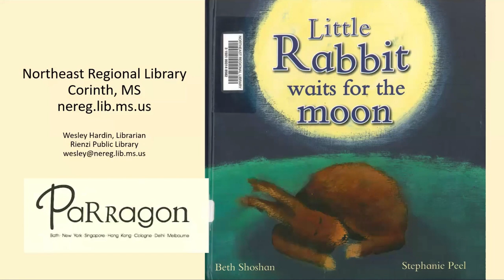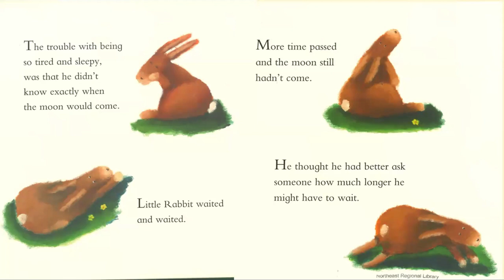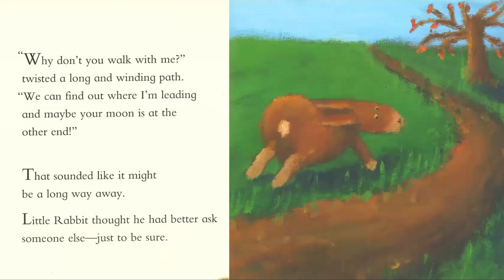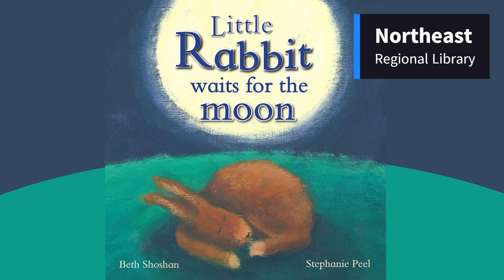Little Rabbit Waits for the Moon by Beth Shoshan and Stephanie Peel 📚 Kids Story Read Aloud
Read by Wesley Hardin, Rienzi Librarian

🌙 “Little Rabbit Waits for the Moon” 🌙 – A Heartwarming Bedtime Adventure! 📚

Join us under the twinkling stars as we dive into the enchanting world of “Little Rabbit Waits for the Moon” by Beth Shoshan and beautifully illustrated by Stephanie Peel. 🌟

🐰 Little Rabbit is wide awake, and bedtime feels like an eternity away. Why? Because he’s waiting for the Moon to appear! 🌕 His furry little heart longs for the comforting glow of the Moon to watch over him as he drifts into dreamland. But will the Moon ever grace the night sky? 🌠

🌟 Why You’ll Adore This Book:

Gentle and Soothing: The soft, rhythmic text and tender illustrations make this a perfect bedtime read for little ones.
Imagination Unleashed: Kids will be transported to a world where the Moon is their silent guardian.
Themes of Patience and Wonder: Little Rabbit’s anticipation teaches patience and the magic of waiting.
📖 About the Author and Illustrator:

Beth Shoshan: A master storyteller, Beth weaves emotions into her words, creating a cozy haven for young hearts.
Stephanie Peel: Her dreamy illustrations capture the essence of moonlit nights and the innocence of childhood.

🌠 How You Can Help:
Watch Now: Dive into the magical world of Little Rabbit ➡️ Watch Here 🎥

Storytime, Kids Books, Bedtime Stories, Kid's Read Alongs and more!
We love to read at the Northeast Regional Library in Corinth, Mississippi 💓